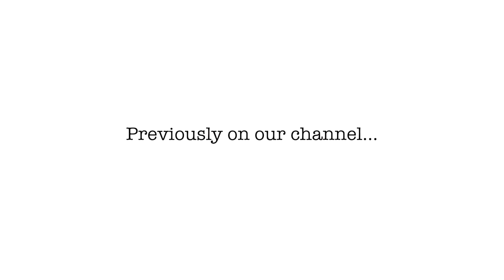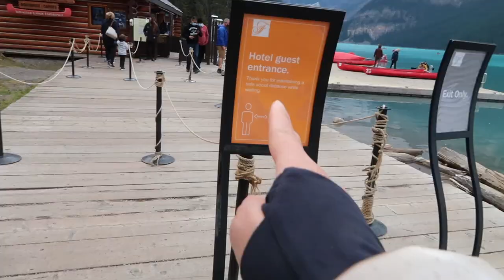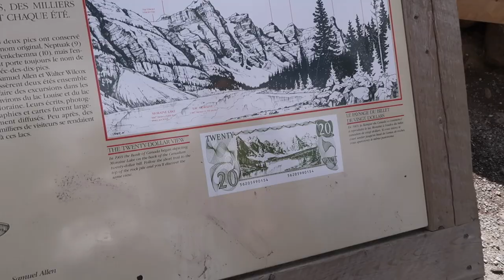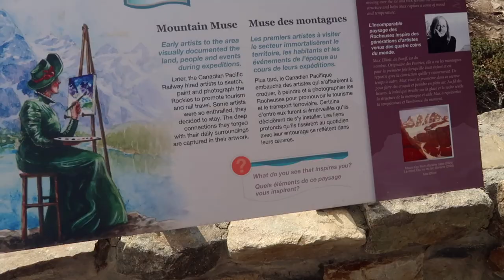LAKE LOUISE BANFF PART 2 // Dog Friendly Fairmont Château Lake Louise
Our stay at the Fairmont Château Lake Louise in Banff, Alberta! Part 2!

We visited Lake Louise recently and sharing our best memories with you! Part 1 has more details about the room and the hotel. In this video, we share some souvenir photos with you and the canoe ride!

Favorite products:

Dyson V11 Torque
iRobot Roomba
Braava Jet
Anxiety bed
Portable water bottle
Face shampoo
The artificial grass we got

Toys we currently love:
Sniff Mat
Dog puzzle
Fish toy

Our current sound set up:
Bose sound bar
Bose subwoofer
Bose surround speakers
Bose stands

Our filming equipment:
Camera we use Canon Mark IV 5D
Our favorite portrait photo lens
Camera Tripod
Phone tripod
Our new vlog camera
Vlog cam tripod
other tripod
Ultrawide computer screen

Our go-to grooming products of the moment:
Toothpaste for dogs
Pawz boots (essential to keep the paws clean - and super easy to put on!)

Supplements we use:

Fera Pet Organics Cardiac Support
Fera Pet Organics Bladder Support
Fera Pet Organics Probiotics
Fera Pet Organics Fish Oil
Fera Pet Organics Joint Chews

We use Trupanion as an insurance company for Herky and Milton.